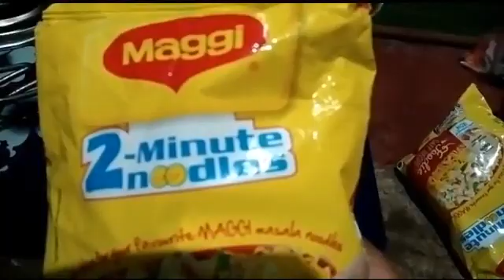#10 Minutes Sudana Maggie# taiyar Vanga sapadalam#